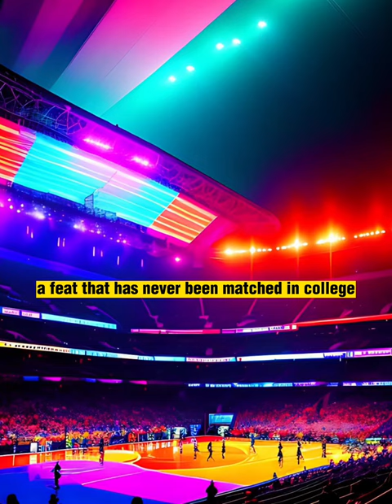The Highest Scoring College Football Game Ever - Georgia Tech vs Cumberland College